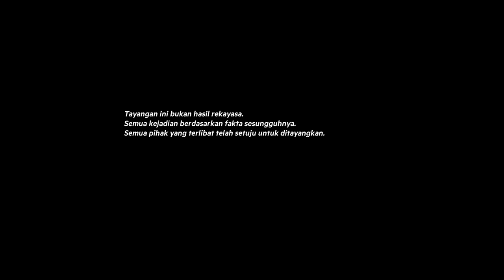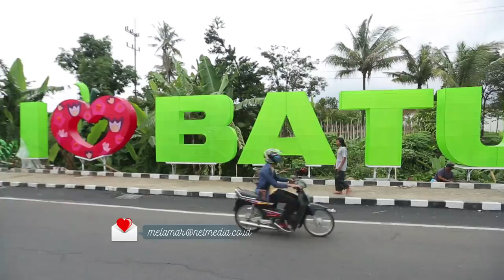Melamar - Episode 42 - Kisah Cinta Seorang Pemalu